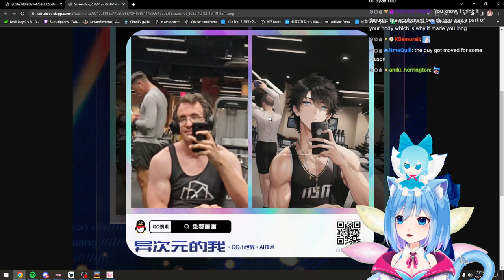Chirno anime buff